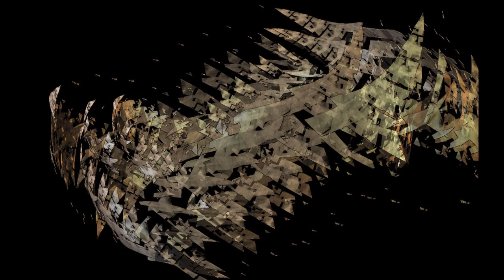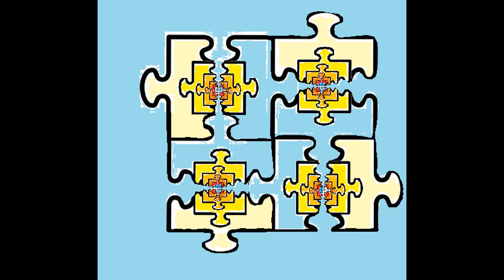Animalis - Infinite Movement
The Goa Trance Compilation Series was launched more than 5 years ago and has not looked back since.

The unique concept of progressive & psychedelic sounds is second to none and has survived the test of time with an ever growing fan base and the finest track list.